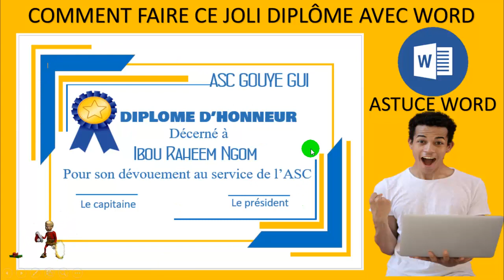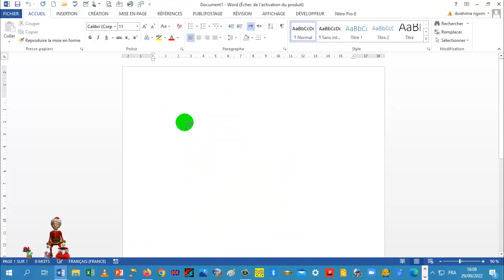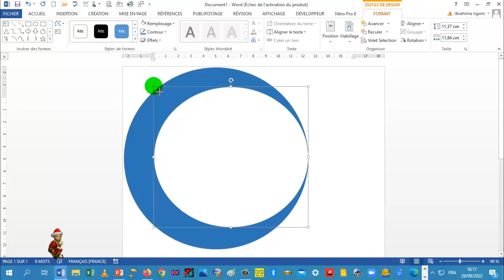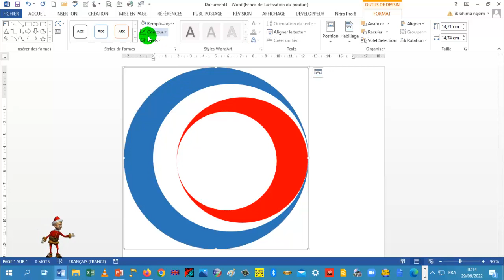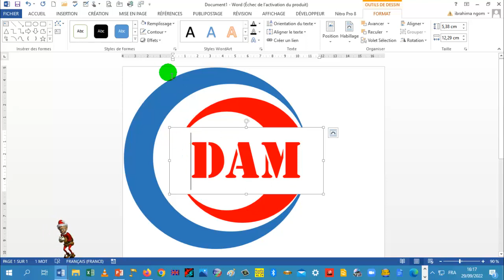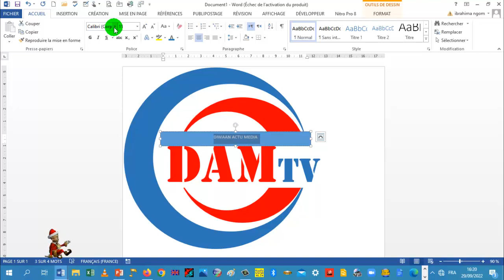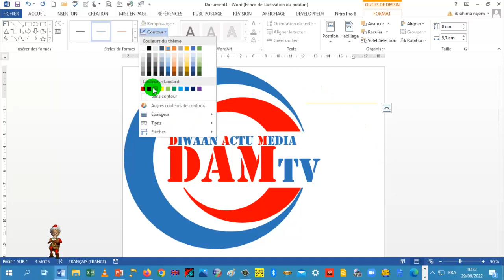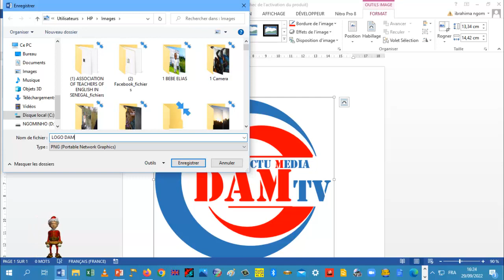Comment faire un joli LOGO avec Word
Dans ce tutoriel nous allons ensemble concevoir un joli LOGO avec Word.